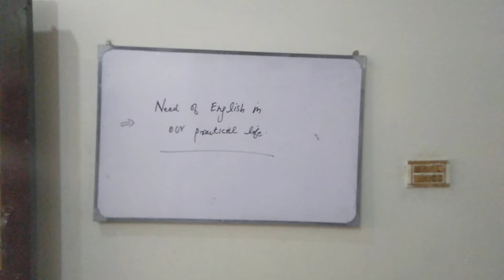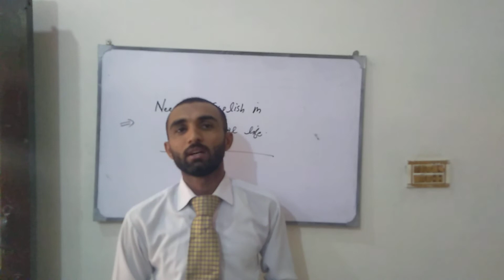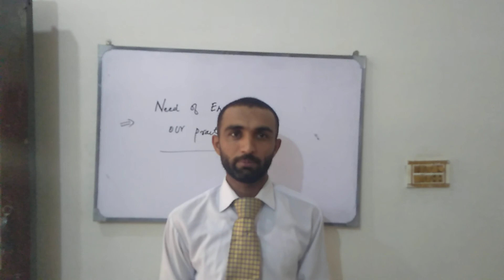Need of English in our Practical life